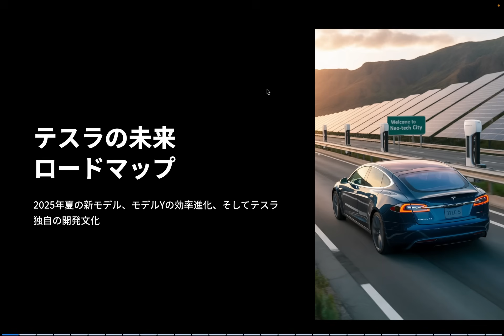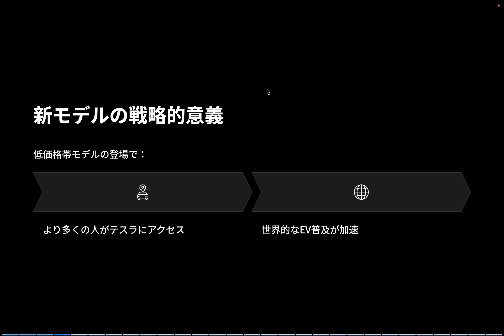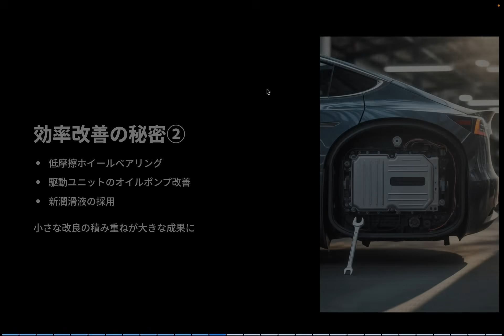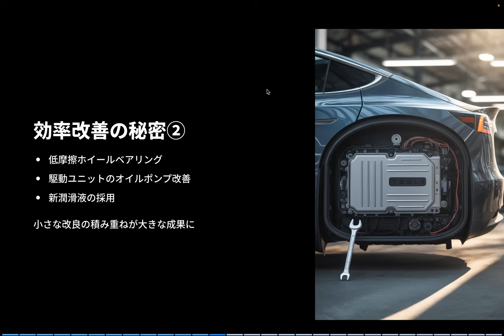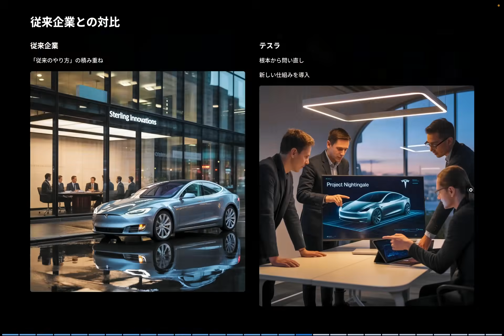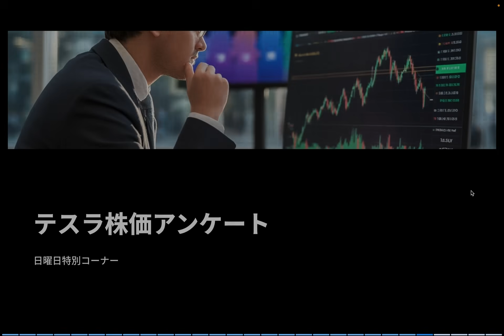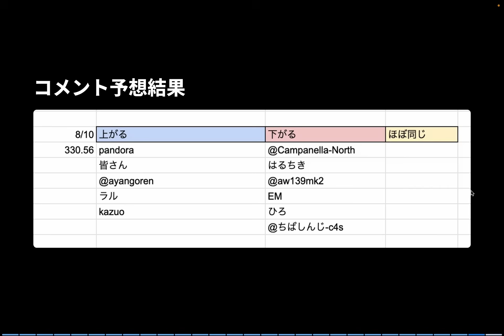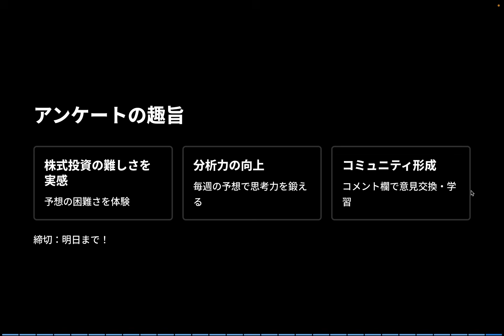モデルYが10％航続距離アップ！テスラが隠した驚異の改良とは？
エコウィンハイブリッド体育館体感会のお知らせ

以下の体育館にてエコウィンハイブリッドの体感会を行います。参加希望者は申込フォームより申込みをお願いします。
8/17 (水) 15:00-16:30
開催場所：スギ薬局知立福祉アリーナ(知立市福祉体育館)

8/29(金) 15:00-16:30
開催場所：栗東市民体育館(第１アリーナ、第２アリーナ)

9/1(月) 14:30-16:00
開催場所：大宮武道館(主道場・剣道場)

上記3会場にて行います。参加希望者は以下の申込フォームより申込みをお願いします。

断熱&節電 輻射熱を使い電気代を下げて且つ快適な空間へ！特許取得のecowin ハイブリッド！ 株式会社エコファクトリーのエコウィンハイブリッド紹介！

テスラの最新アップデートが明らかになりました。刷新されたモデルYは、バッテリー容量を増やすことなく、航続距離を最大10％も改善。これは細かなエンジニアリング改良の積み重ねによって実現されたものです。

さらに、テスラは新型の手頃な価格のEV、Tesla Semi、そして注目のCybercab（ロボタクシー）を次々と準備しています。ギガ・テキサスやリノ工場での量産体制、そして自動運転を軸とした次世代戦略まで、今回のインタビューで数々の裏側が見えてきました。

 • モデルYがどうやって10％航続距離を伸ばしたのか
 • バッテリーを増やさず効率を高めた技術的工夫
 • 新型EV・Semi・Cybercabの最新ロードマップ
 • テスラの「千の小さな改良」戦略が未来をどう変えるか

を徹底的に解説します。

テスラオーナー、投資家、そしてイーロン・マスクの次の一手に注目するすべての方に必見の内容です。

2022年に日本でモデルYが発売された直後にモデルYを購入。
2025年春にN型太陽光パネルとパワウォールを自宅に設置、現在太陽光のエネルギーでテスラの充電をしています。